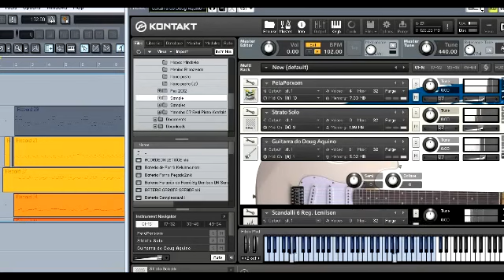Behind the scenes of pvz2 custom music - Happy Land Lining Guitar - Kontakt